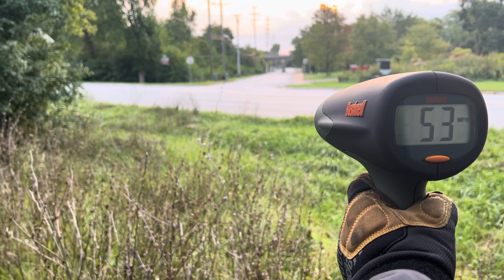50-60mph Traffic Along 40mph Residential SW Hwy & 121st Near Metra Station, Park, & Regional Trails